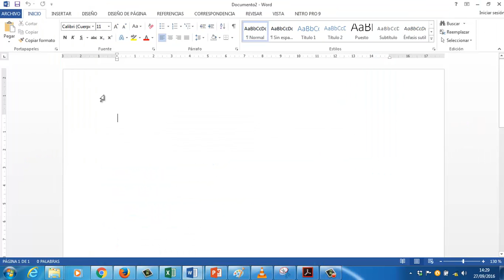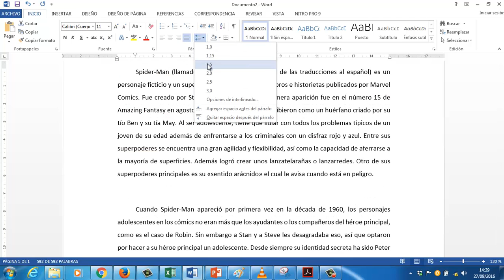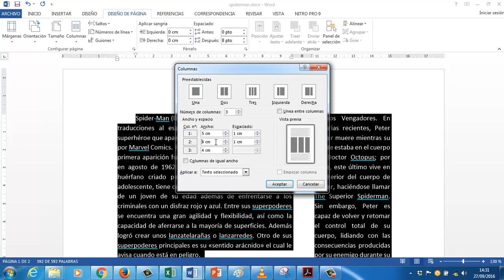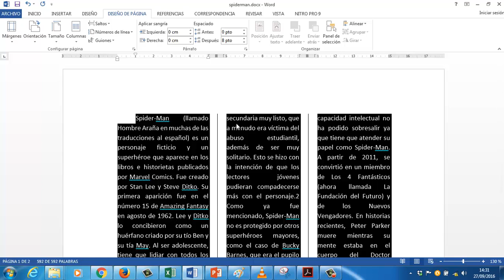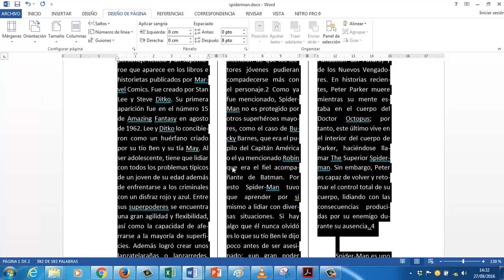Columnas Word OACE FPB2